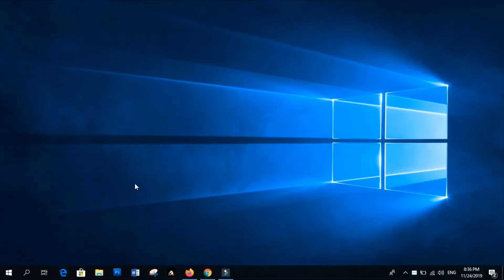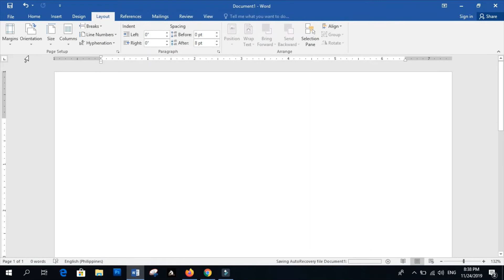How to Change the Margin Setting on Microsoft Word from Centimeters to Inches?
It is difficult to set the margins in centimeters, especially when our papers is set to letter, legal or A4. To change this, just look at the video above